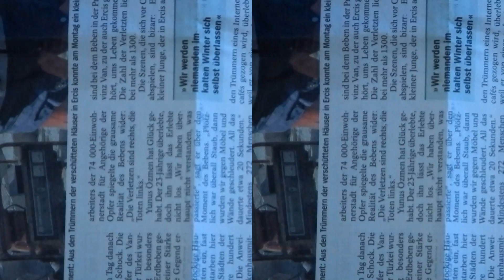Nikon Coolpix AW 100 Review Resolution Test 1080p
I filmed a newspaper page with my Nikon Coolpix AW 100 using a tripod. On the left side of the video you see the clip filmed in 1080p* (14 m/bit) mode and on the right side another recording of the same scene in the normal 1080p (12 m/bit) mode.
I expected the that the 1080p* clip would be a bit sharber and detailed because of the better resolution. The oposite happened. That's funny to me.
I tried it with another scene the other day and discovered the same behavior. Am I thinking wrong to expect a better result with the highest resolution? Strange!!